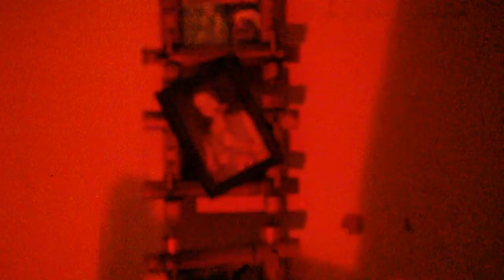WP 20181221 00 46 50 Pro